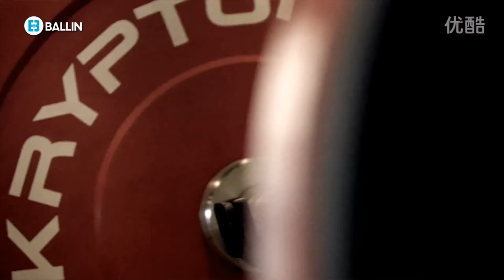5'9 Chinese Dunker Chen Dengxing Documentary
5'9 Chinese Dunker Chen Dengxing Documentary